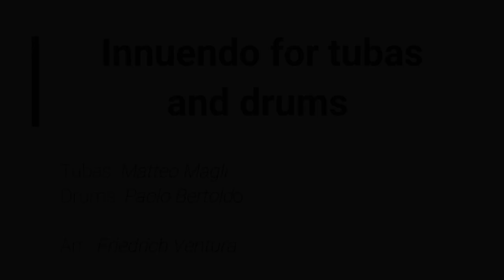Innuendo for Tuba quartet and drums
Musiche di "Queen"
Arr.: Friedrich Ventura
Tubas: Matteo Magli
Drums: Paolo Bertoldo

Recorded during quartantine of "Corona Virus".